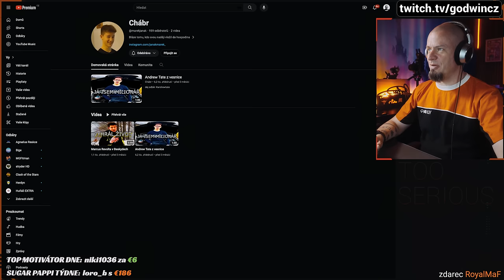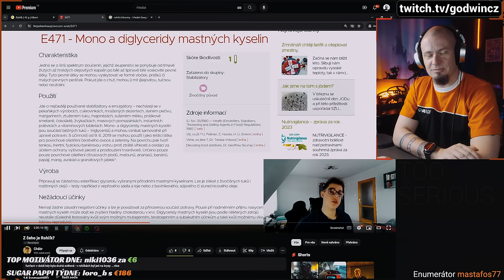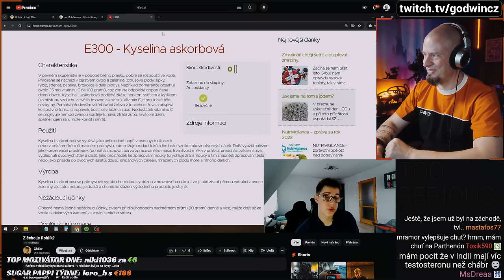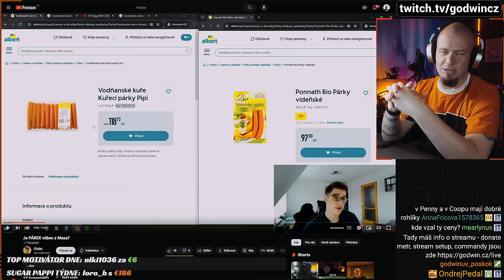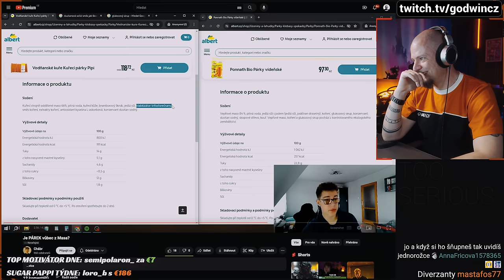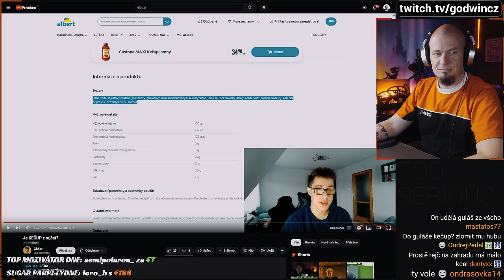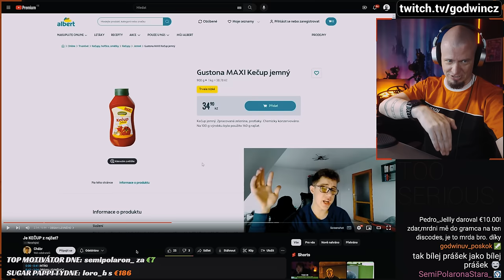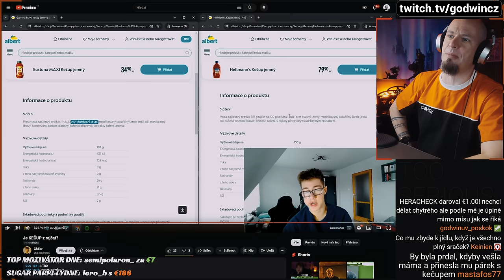SPECIALISTA NA POTRAVINY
Tolik nových termínů jsi neslyšel. A teď nových teorií ohledně stravování.
A nezapomeň na mramor ;)